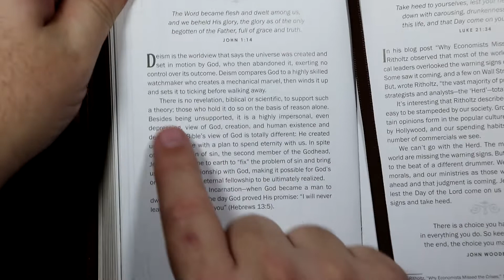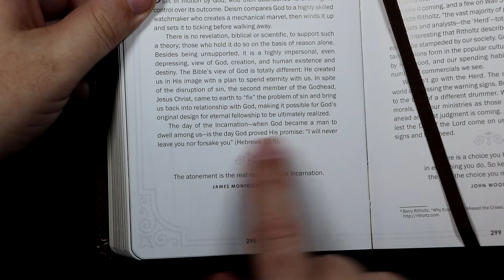Walking With God - October 11th - God Has A Plan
Walking With God devotional for October 11th.